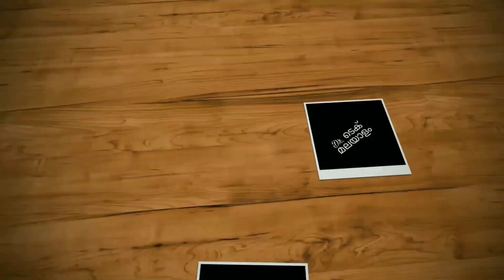Vivo Y20g Spec Review Features Specification Price In Malayalam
vivo y20g has been launched in india. vivo y20g comes with 6.51" hd+ display, water drop notch, mediatek helio g80 processor, 6 gb ram, 128 gb internal, 13+2+2 mp rear camera, 8 mp selfie camera and 5000 mah battery with 18 w fast charging support. lets check about vivo y20g spec review features specification price in malayalam

my gadgets